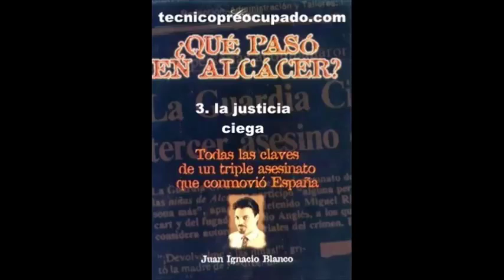Caso Alcasser La verdad Tercera Parte (2-7)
Contra la mentira de Estado en el caso Alcàsser   Web spanish to english Web espagnol à français
La continua espiral de distracciones e intrigas que envuelve a la desaparición de la niña sevillana Marta del Castillo ha elevado la mirada de los españoles hacia atrás en el tiempo reparando en el grueso número de casos parejos acaecidos en las últimas décadas.  No fue el primer caso, pero el secuestro, violación, tortura y asesinato de las niñas Miriam, Toñi y Desirée en 1992, en la localidad valenciana de Alcàsser o Alcácer, supuso el inicio de la evidencia de que en España, hechos de esta naturaleza, pueden convertirse en Asuntos de Estado.
El viernes 13 de noviembre de 1992 las niñas de 14 y 15 años, Míriam García Iborra, Antonia Gómez Rodríguez y María Deseada Hernández Folch, salieron en torno a las siete de la tarde...
Enlaces:
Carta de Garganta Profunda
- En formato de texto -
Página del Colectivo El Palleter
Recopilación de toda la información generada. Investigaciones independientes, sumario, documentos, autopsias, videos, testimonios, entrevistas, enlaces, foro, etc. Una página repleta de información.
Año XV